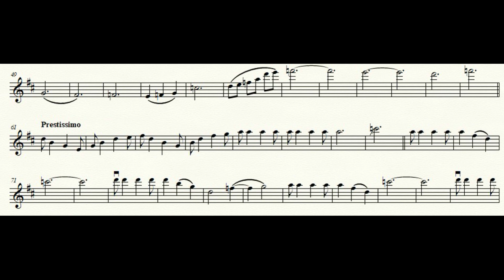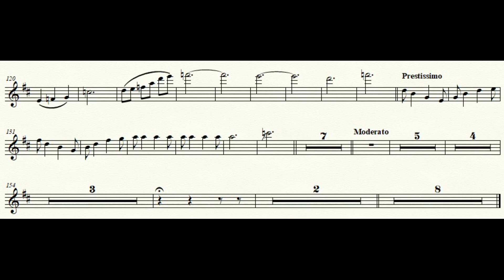Amo Esta Tierra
Graphic Design by Augustine Medina III

1st violin part
Mariachi Vargas de Tecalitlan